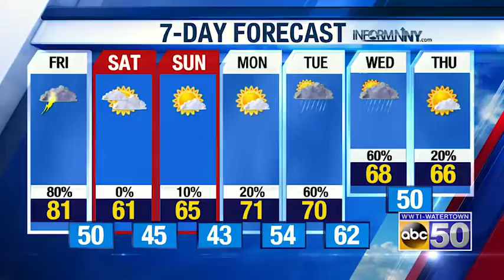PM Weather 092018